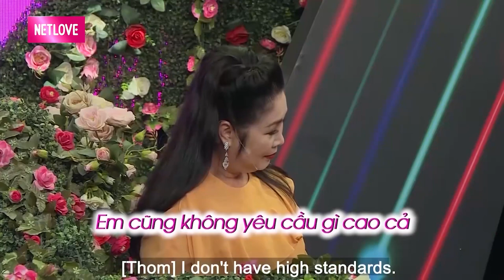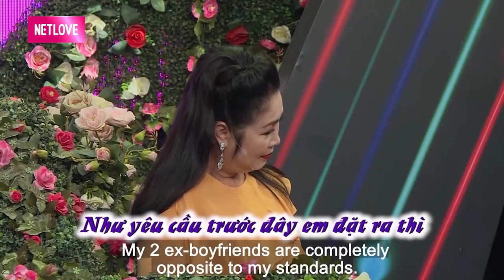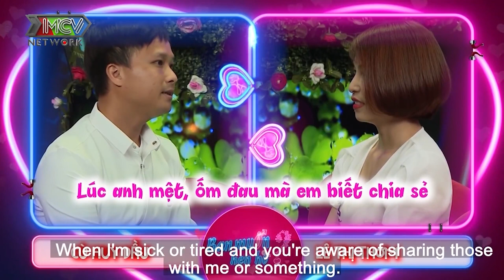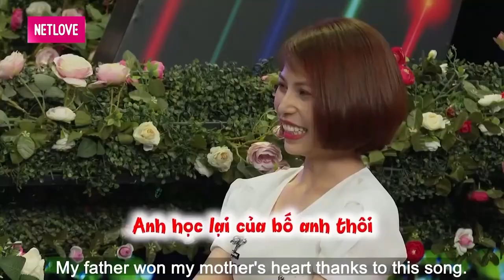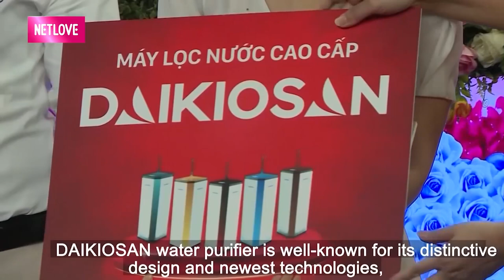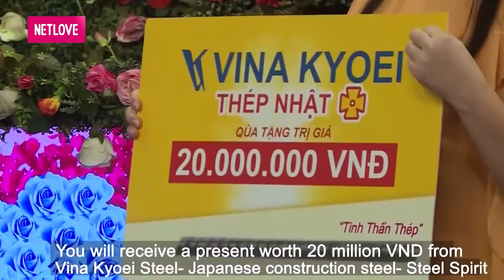NÀNG Ế TUỔI 27 sợ làm B.O.M NỔ CHẬM nên vừa gặp đã HỐI chàng trai RƯỚC EM NHANH